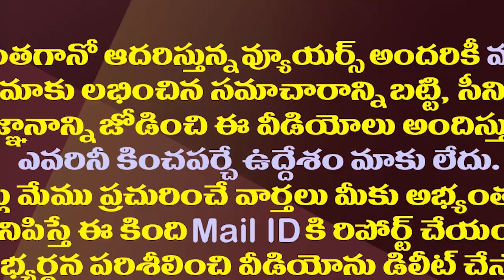కరోనా క్రైసిస్..మోడీ ఖాతాలో మరో ఫెయిల్యూర్ స్టోరీ||corona crisis..Modi another failure story